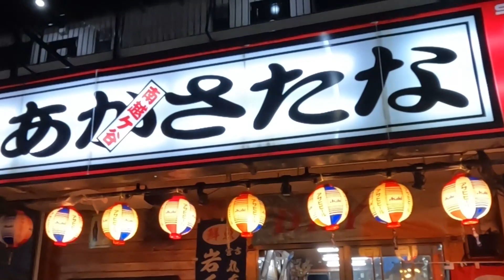南越谷阿波踊り2023.8.26(土)・タンク☆ポップLIVE in 南越谷ゴールデン街「居酒屋あかさたな」さん前での様子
8/26(土)南越谷阿波踊り
タンク☆ポップLIVE in 南越谷ゴールデン街
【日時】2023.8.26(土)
17:30～21:00の間に、数回パフォーマンスさせて頂きます。
⚠️阿波踊りの連が入ってこられた時はそちら優先に、状況を見ながらパフォーマンス致します。
【場所】南越谷ゴールデン街
居酒屋あかさたな(越谷市南越谷1-26-9)さん、
店頭付近

ご協力いただいた「居酒屋あかさたな」さん
南越谷ゴールデン街の皆様
お集まりいただいた皆様

2018年10月KYGPよりマキシシングル「金のなまず・旅立ちの唄」発売。
2018年11月KIDレコードよりファーストアルバム「てくてく」発売。
2019年9月「デビュー3周年アニバーサリーLIVE」を埼玉県草加市・獨協大学前「Live&Song Crystal」にて開催。
2021年9月「デビュー５周年タンク☆ポップフェスティバル」開催

kakkun
wakko